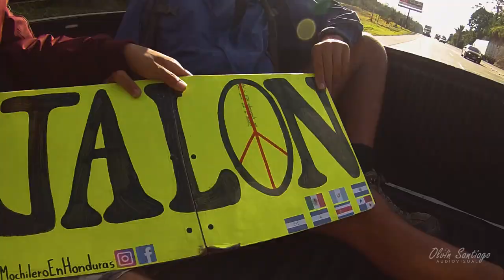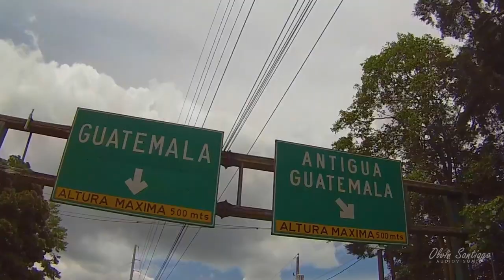Guatemala | Olvin Santiago X Mochilero en Honduras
En julio de este año 2019, junto a mi amigo Mochilero en Honduras y gracias a toda su experiencia viajando a "JALÓN" por Centro América nos fuimos hacia Guatemala.

Gracias a muchas personas bondadosas por el camino, seguíamos recorriendo "a jalón", y también gracias al “ticket”, el rótulo con la palabra “JALÓN” y decorado con las banderas de los países visitados por él mismo, mi amigo mochilero Farid.

Llegando a Ciudad Guatemala, nuestro amigo chapín Pedro A. Carrillo, una excelente persona y también viajero nos abrió las puertas de su casa y brindó su hospitalidad para luego caminar por las calles de la ciudad.

Más adelante, preparándonos para ascender a las cimas se nos unió un amigo, también catracho como nosotros, su nombre es Alexis Martínez quién se ha aventurado durante ya un tiempo en tierras chapinas, conoce y ha escalado volcanes de Guatemala y recorrido otros bellos lugares. Los tres caminamos con la ayuda de la luz del día y ascendimos a lo más alto del Volcán de Acatenango con una altura de 3976 msnm, para apreciar las erupciones del Volcán de Fuego, las cuáles se ven en todo su esplendor por la noche cuando la neblina está ausente, es decir, cuando el cielo está despejado.

Yendo por el Lago Atitlán, en Panajachel conocimos a dos lindas amigas, también de Honduras, y mucha gente amigable vistiendo con los colores de la bella cultura de Guatemala.

Filmación:
Farid Rivera | Mochilero en Honduras
Olvin Santiago

Edición:
Olvin Santiago